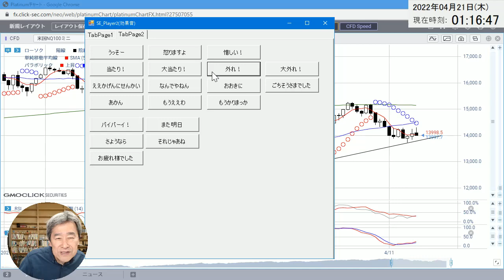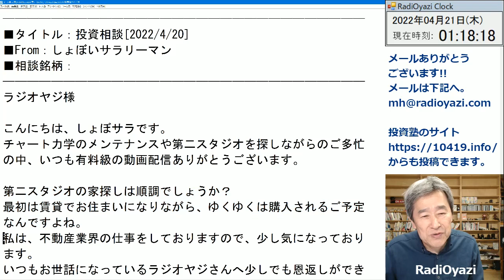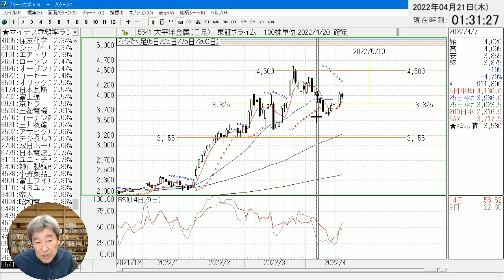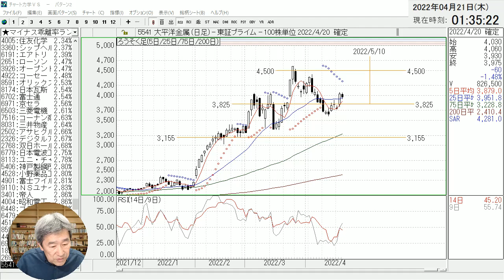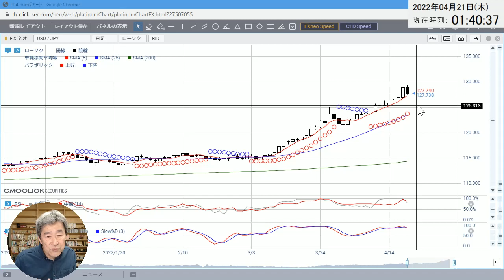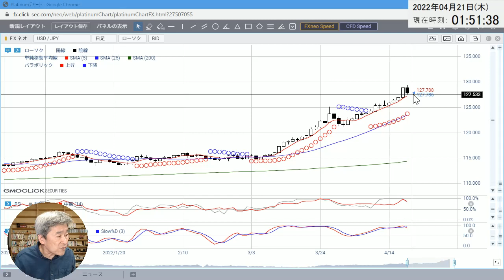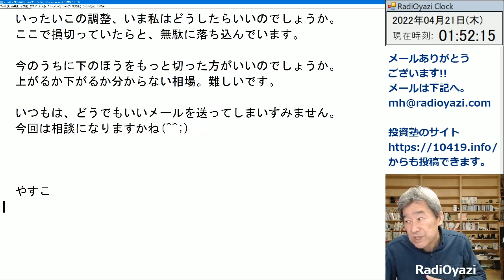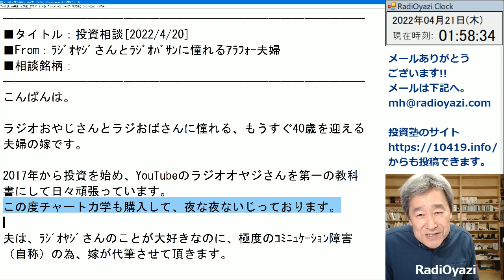【ラジオヤジのヨルトレ】(ドル円の)売りポジションを損切したら下がった！ 今日はドル円がいったんの「ピーク」を迎え、下落に転じた。トレーダーの心理は揺れ動く。相談銘柄は5541大平洋金属。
この動画はラジオヤジの雑談と投資相談です。
2022年４月20日(水)の「ラジオヤジのヨルトレ」です。
(ドル円の)売りポジションを損切したら下がった！　がテーマです。
今日はドル円がいったんの「ピーク」を迎え、下落に転じました。
トレーダーの心理は揺れ動きます。相談銘柄は5541大平洋金属です。

◆チャート力学の東証リニューアル対応が完了しました◆

４月13日(水)に、東証リニューアル対応が完了しました。
まもなく最新版、発売開始です。

◆「チャート力学」の詳細情報はこちらから◆

◆ラジオヤジの最新動画　2022年４月20日(水)

◆ラジオヤジの最新動画　2022年４月19日(火)

◆ラジオヤジの最新動画　2022年４月18日(月)

◆ラジオヤジの最新動画　2022年４月15日(金)

◆ラジオヤジの最新動画　2022年４月14日(木)

◆ラジオヤジの最新動画　2022年４月13日(水)

◆ラジオヤジの最新動画　2022年４月12日(火)

◆ラジオヤジの最新動画　2022年４月11日(月)

2020年からYouTubeチャンネルで、プロの投資顧問の投資情報をわかりやすく解説する動画を毎日配信中。